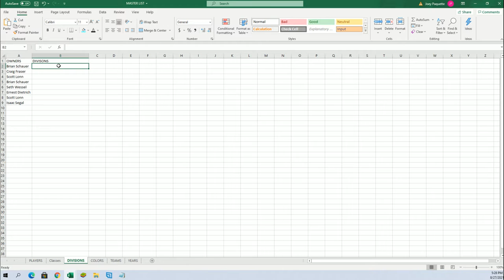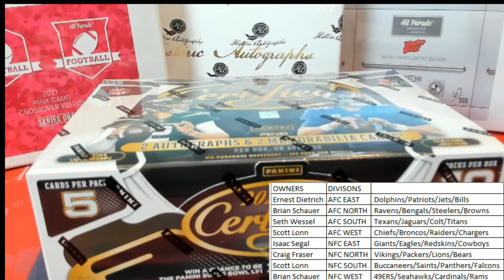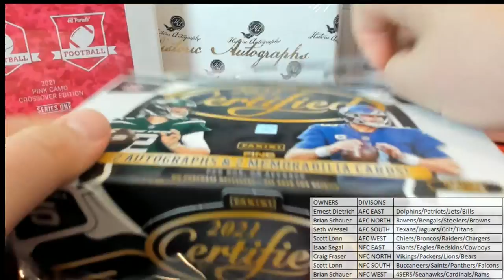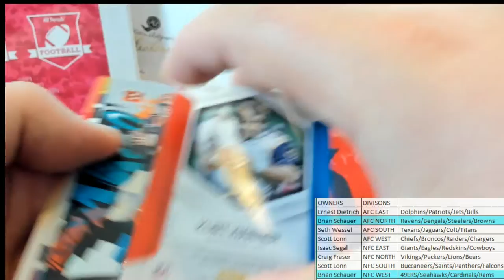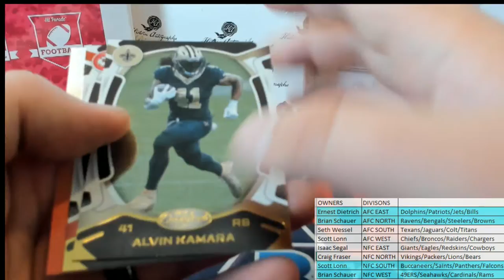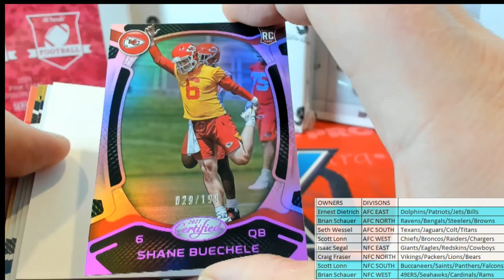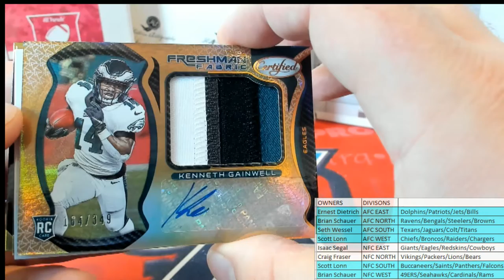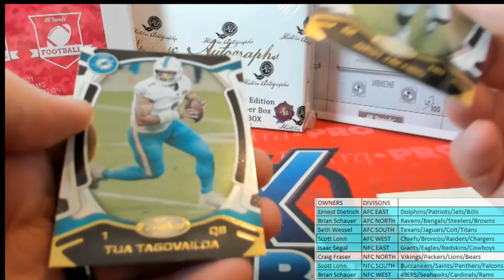BOX ID 21CERTFBRD201 Purchase 1 DIVISION in 2021 Panini Certified Football